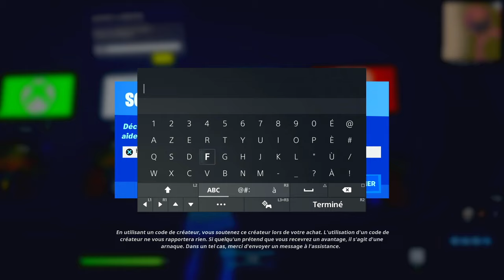LE MEILLEUR GLITCH XP SUR FORTNITE, GLITCH XP FORTNITE